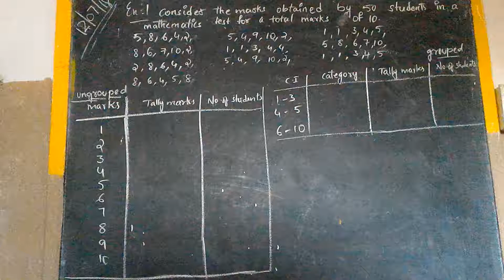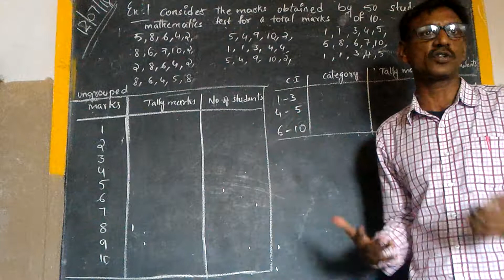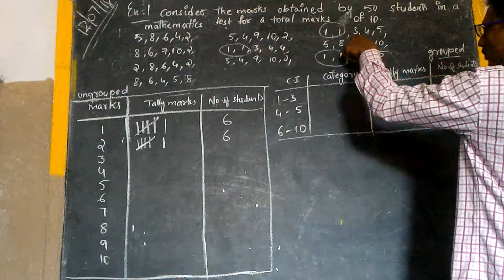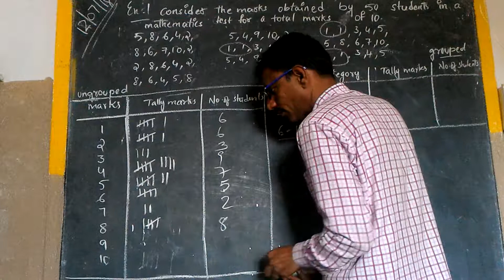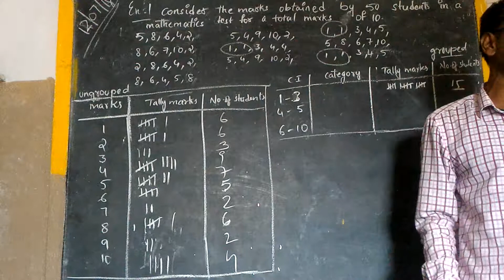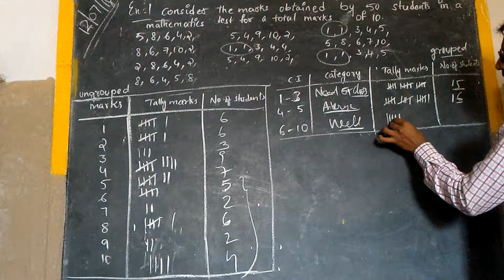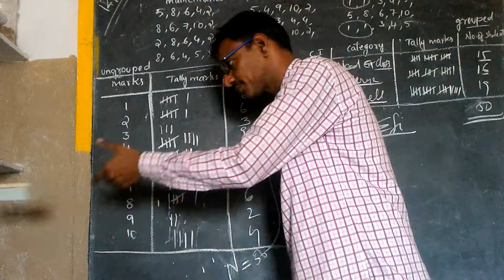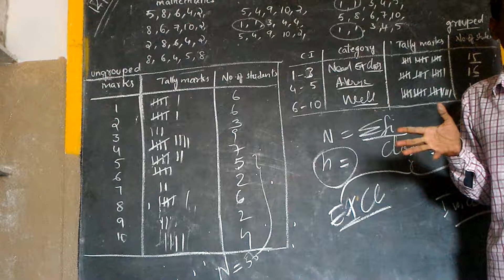CLASS 9 Statistics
Statistics
introduction
EXPLAINED IN TELUGU
PART 2